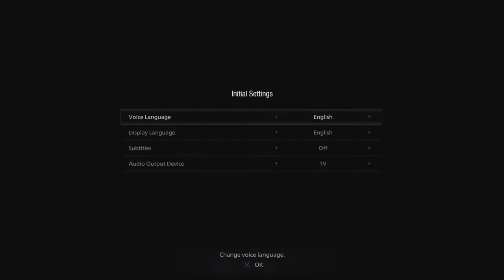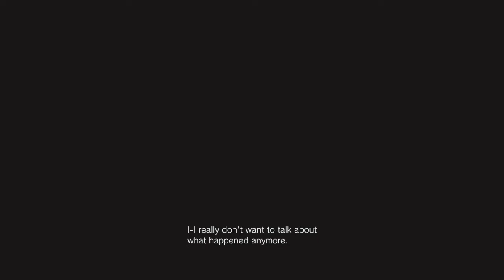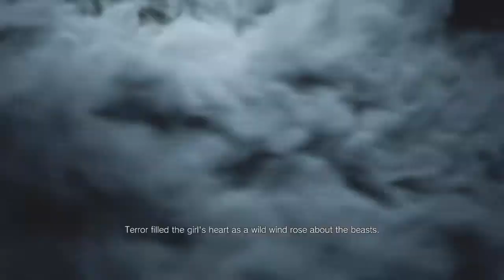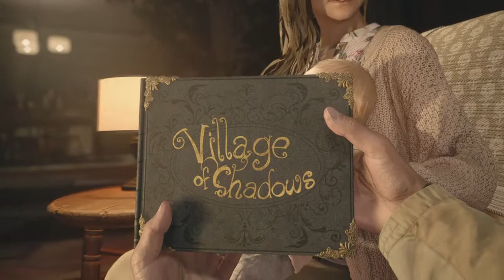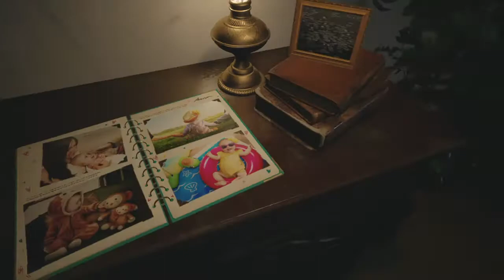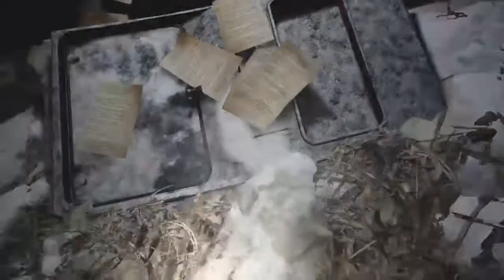Resident Evil Village part1